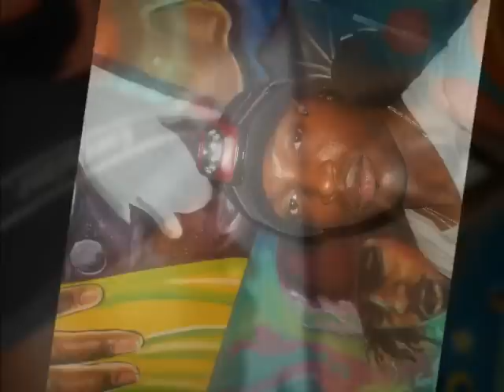quest mural commercial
The Mural was painted for One Be Lo, at Possible, a small hiphop boutique in Pontiac Mi.